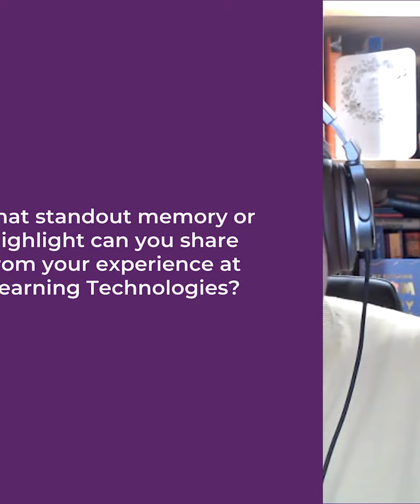Celebrating 25 years of Learning Technologies: Andrew Jacobs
Meet Andrew Jacobs, who's been a chair, speaker and visitor of Learning Technologies for over 10 years!

Andrew is the Founder & CEO of Llarn Learning, with many years of experience in the learning field, and also the producer of the 'Women Talking About Learning' podcast.

Captured by our storytelling partner StoryTagger, here Andrew talks about what the future of L&D holds and how we can prepare for it...